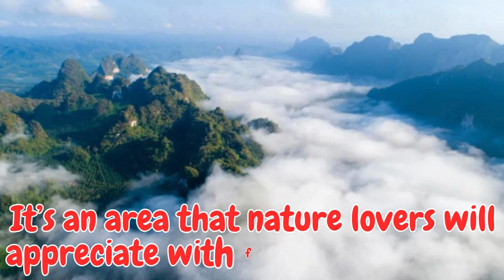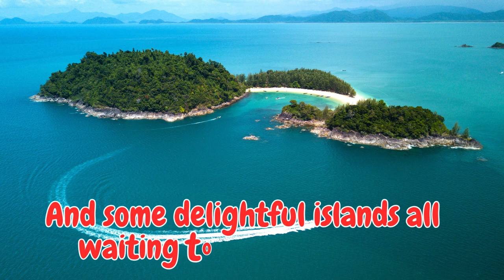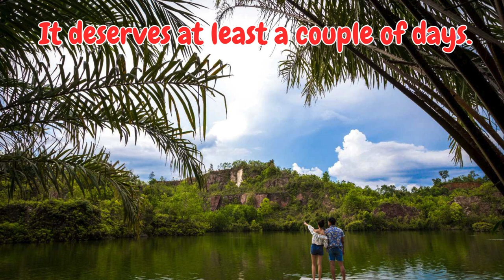Ranong Thailand ระนอง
Ranong is the most northerly province on Thailand’s Andaman coast, located 568 kilometres from Bangkok. Ranong is known for its long rainy season, which lasts for 8 months each year. A mountainous and heavily forested province, Ranong is best known for its capital City of the same name, which serves as a major Fishing and trading port. It was originally settled by the Hokkian Chinese, and their strong influence remains evident in the town. Ranong town is also a gateway to Myanmar, with colourful longBoats ferrying produce and people across the narrow divide that separates the two countries. The traffic is even heavier these days since a casino opened at Victoria Point in Myanmar. Just outside of Ranong town are the famous Ranong hot springs, where an arboretum and various first-class hotels cater to visitors eager to benefit from the medicinal properties of the mineral waters.